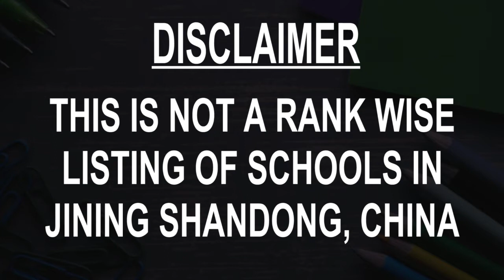Best Schools around Jining Shandong, China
Must Watch.. Best Schools around Jining Shandong

Click on Bell ICON to get the notification of New Videos.This is not rank wise listing of Top Schools in Jining Shandong, it's the list of best Schools around Jining Shandong as per the ratings given by our users.

Listed Schools:

Zhifang Elementary School
Shiqiao Middle School
Zhangqiao Elementary School
Dongwucun Elementary School
Experimental School
Houzhang Elementary School
Jining Rencheng Sanjia Central School
Weishan Mapoxiang No.1 Middle School
经贸学校
天元中学